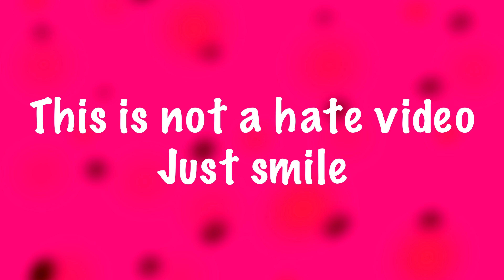Moana and Maui silly moments drawing meme 😆 Maui Skibidi toilet 🚽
Disney princess Moana and Maui silly moments drawing meme 😆 Maui Skibidi toilet 🚽

Moana and Maui funny moments
Silly
Cartoon memes
Drawing meme